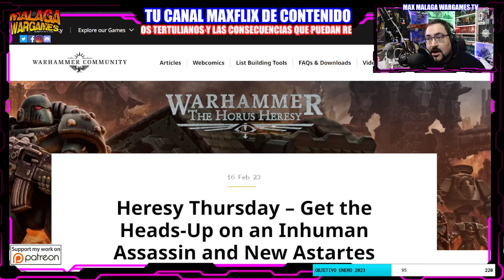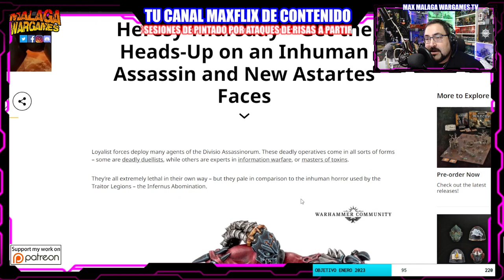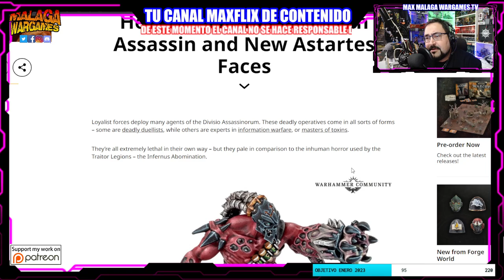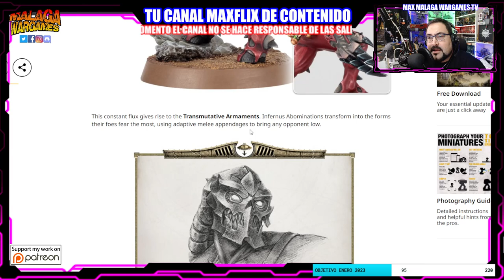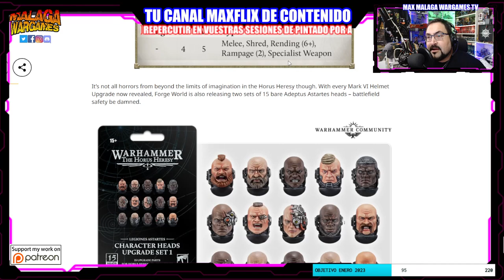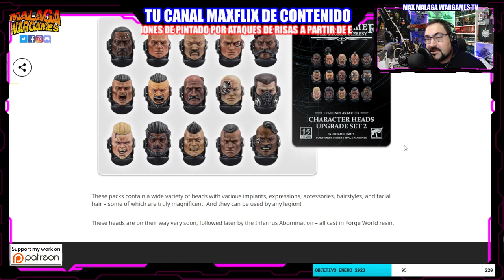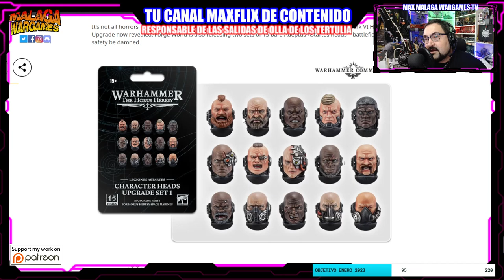Jueves de Herejia Infernus Abomination y Rumores Warhammer 30K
Jueves de Herejia Infernus Abomination Asesinos Inhumanos Warhammer 30K. Jueves de Herejia Infernus Abomination y Rumores Warhammer 30K.

Happy Wargaming!